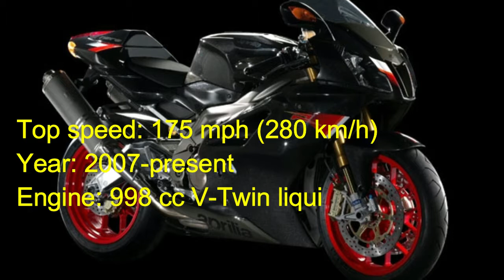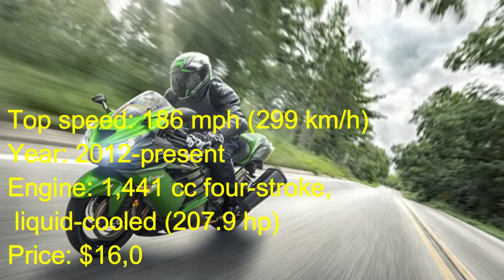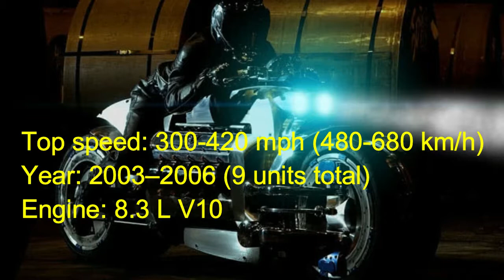Top 10 Fastest Motorcycles In The World